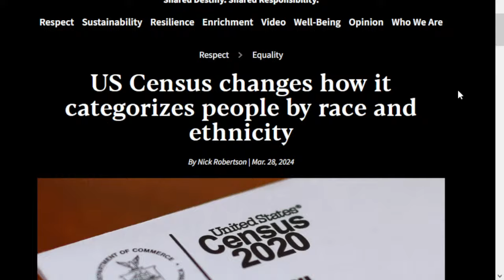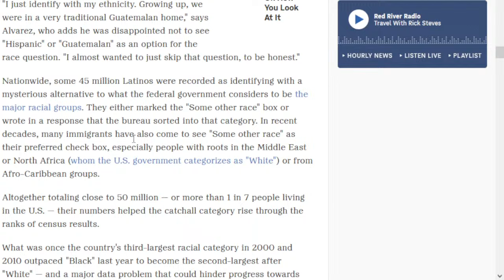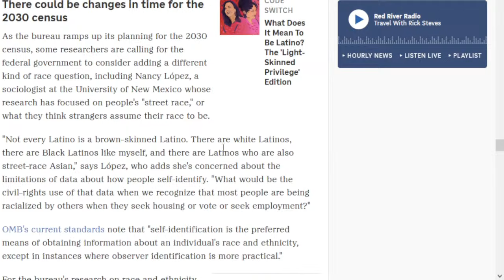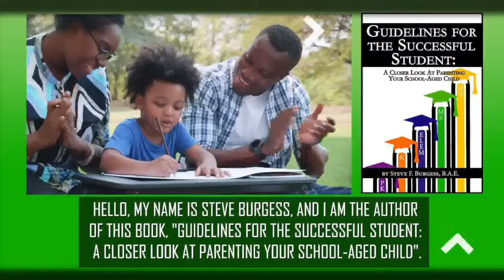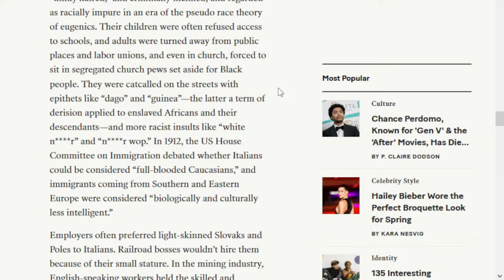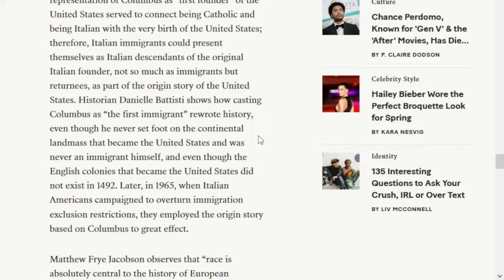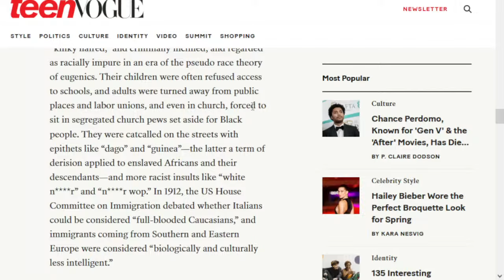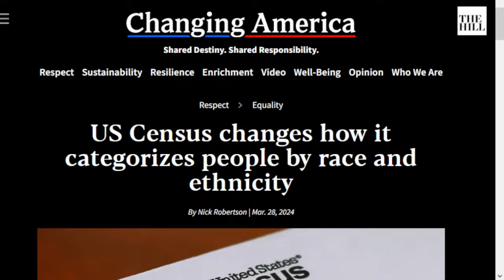The Next Census Rewriting Race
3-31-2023: We look at how the next census will be rewriting race in America. Join Us.